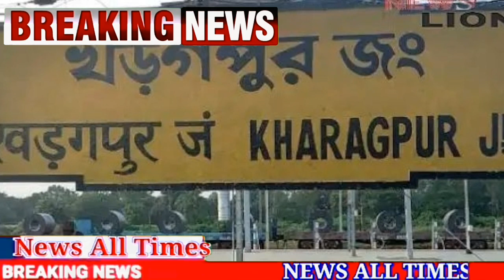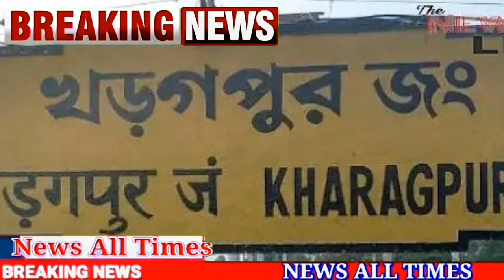খরগপুর স্টেশনে এক নাগালে চলছে দালাল রাজ | local train news today west bengal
⏹ viewers searching for

sealdah division staff special train

time table

sealdah division

sealdah division local train

eastern railway sealdah division

sealdah station no copyright

music

sealdah station

sealdah station red light area

sealdah station announcement

sealdah station video

sealdah station new look

sealdah station news today

sealdah station train

sealdah station to howrah station

sealdah station street food ?

local train in west bengal news

local train stop in west bengal

local trains running in west bengal

local train suspended in west bengal

when local train will start in west bengal

when local train will start in west bengal in hindi

কবে থেকে চালু হবে লােকাল ট্রেরন

লােকাল ট্রেন কবে থেকে চালু হবে

লােকাল ট্রেন

লােকাল ট্রেন কবে চলবে

লােকাল ট্রেন কিভাবে চালায়

লােকাল ট্রেন বন্ধ

লােকাল ট্রেন কবে চালু হবে

লােকাল ট্রেন চলাচল

লােকাল ট্রেন কবে থেকে বন্ধ

লােকাল ট্রেন চালানাে